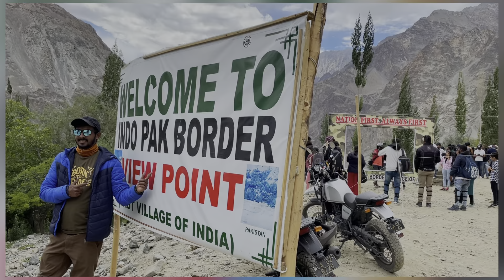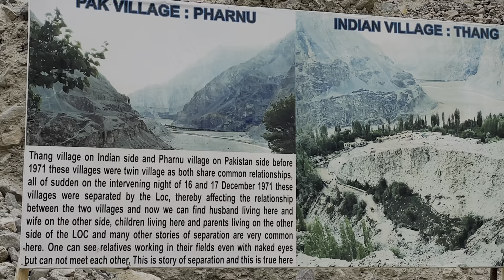This happened in Nubra Valley | Last Village of India | Sand Dunes | Ladakh Road Trip EP: 06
This is our day 6 of our trip wherein we travelled to Last village of India i.e. Thang and post that we visited Sand dunes. Thank you all for all your love and support means a-lot.